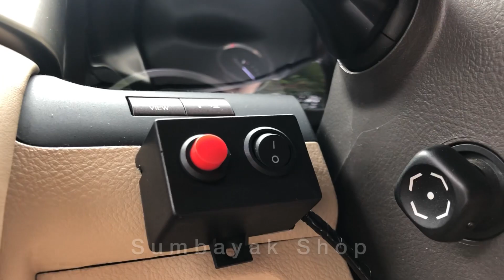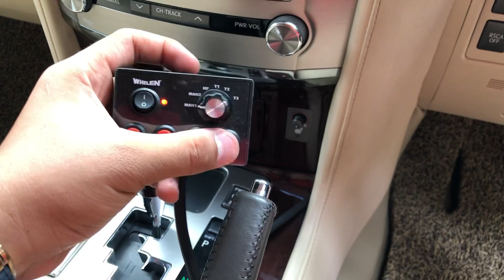INSTALLED LEXUS LX570 | WHELEN 295HFSA6, WHELEN SA314P(2), WHELEN IONB(4) by SUMBAYAK SHOP